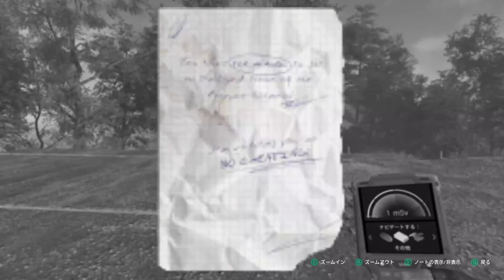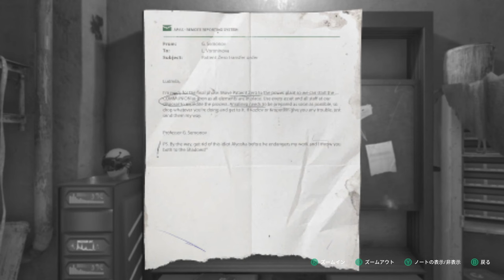【Chernobylite】実況#45 "パルクールっぽいものが見たかった男"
長らく消息不明だったサシュコさんが遠回しに仲間になりたがっているようなので、赴くことに。

OS: Windows10 64bit
CPU: Core i9-10850k
RAM: 64GB
GPU: RTX3090 24GB
キャプチャボード: Monsterx u3.0r or AVerMedia Live Gamer 4K GC573
キーボード: K65 RAPIDFIRE Cherry MX Speed RGB COMPACT
マウス: logicool g402
ヘッドセット: Logicool G G933s無線仕様
マウスパッド: Logicool G G240t
所持中の家庭用ゲーム機:

【サブ機】
OS: Windows10 64bit
CPU: Core i7-7700K 4.2GHz
RAM: 16GB
GPU: GTX1080Ti 11GB+Asetek